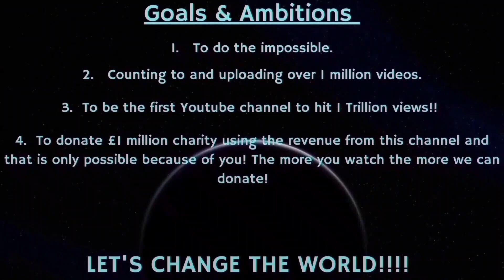Counting to ONE MILLION!!, This is Number 98,007